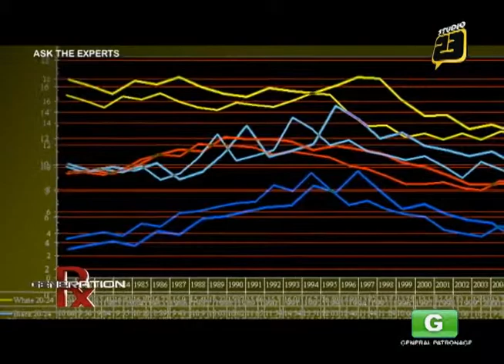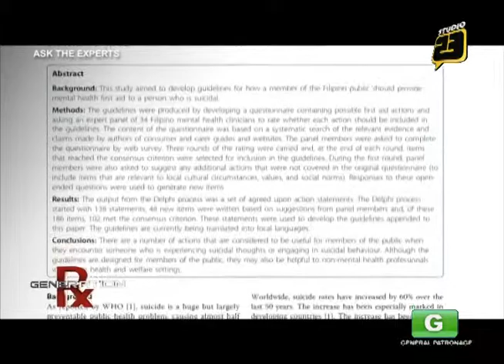GENERATION RX - SUICIDALITY PART 02 & TAGGED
GENERATION RX; LIVE HEALTHY. TRAVEL LIGHT.
AIRING DATE: SEPTEMBER 28, 2013
8:00 - 8:30 AM